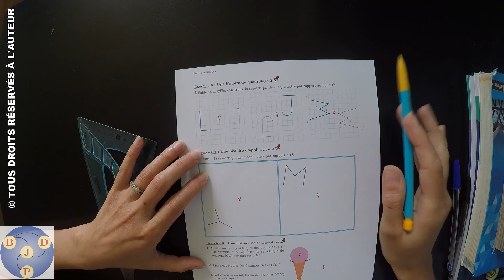5ème : 02x06 - Une histoire de quadrillage 2